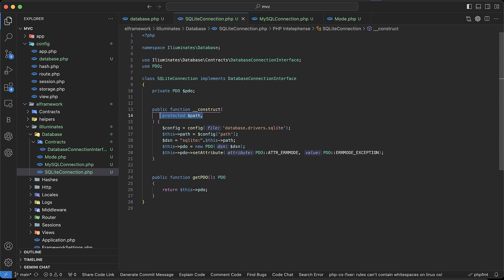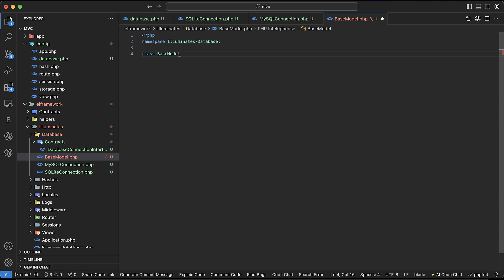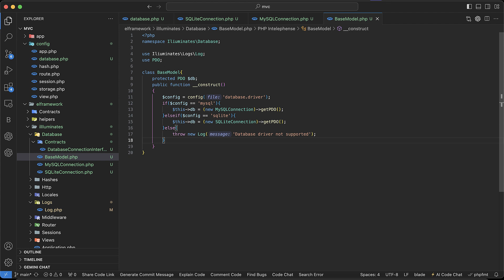#263 create BaseModel to select type of database